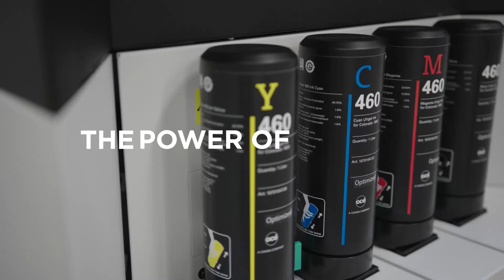Double-Sided Printing Powered by the Colorado Printer Series